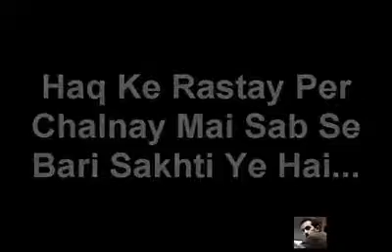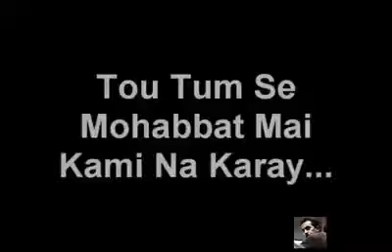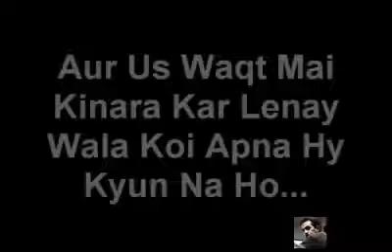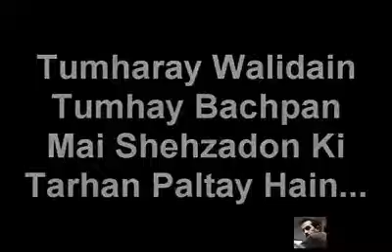aqal ki batain | few rules for life | zindagi k khas asool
aqal ki batain , kuch khas batein jin ko hum apni zindagi mein shamil kr lein toh zindagi a san ho jae